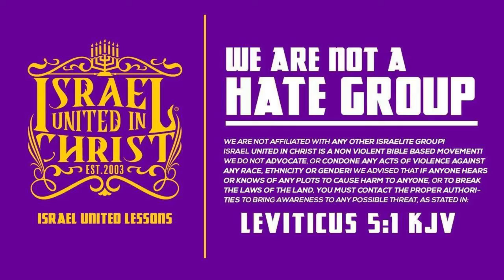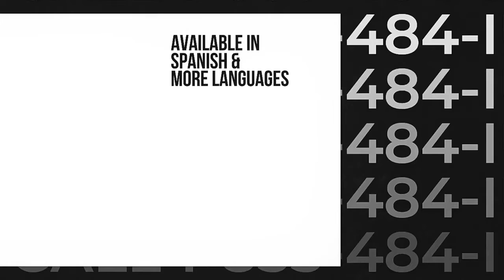You Can't Vote Your Way Out Of Oppression